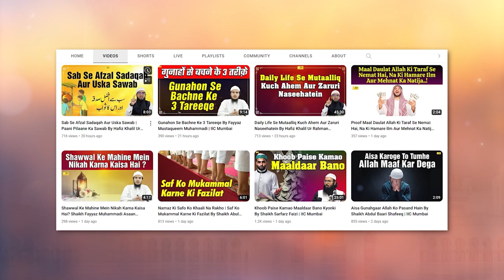Naujawan Ladke Aur Ladkiyon Ko Is Daur Ke Fitno Se Kaise Bachaya Jaye By Shaikh Hamidullah Salafi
Bank Account Details:
ILM FOUNDATION
ICICI Bank
Savings account
IFSC CODE-ICIC0001028

Naujawan Ladke Aur Ladkiyon Ko Is Daur Ke Fitno Se Kaise Bachaya Jaye By Shaikh Hamidullah Salafi | IIC Mumbai
JazakAllah Khair